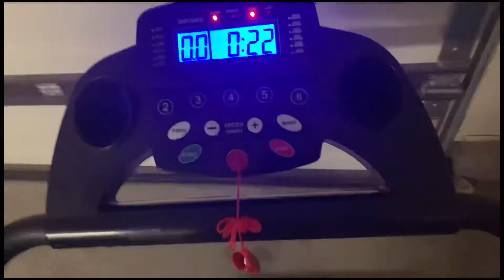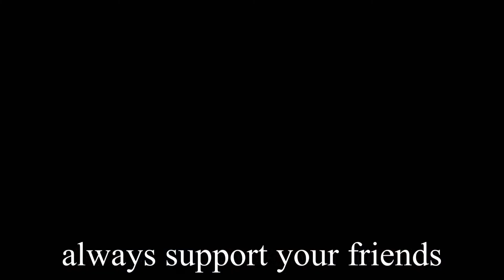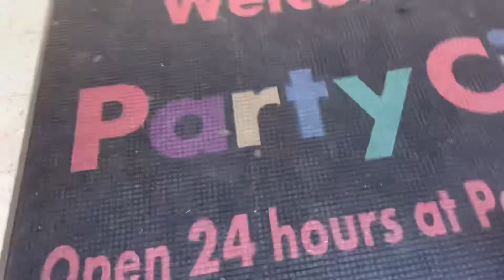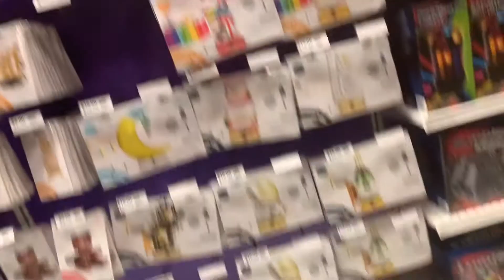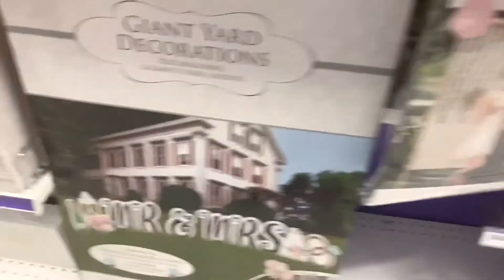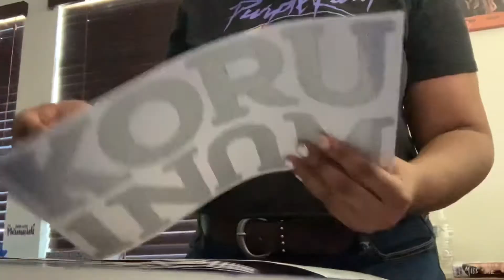VLOG: Expressing Myself , Going to Party City 1st ⏰ in Years , Hobby Lobby, Starbucks is my ❤️